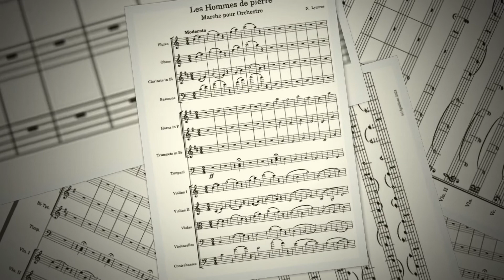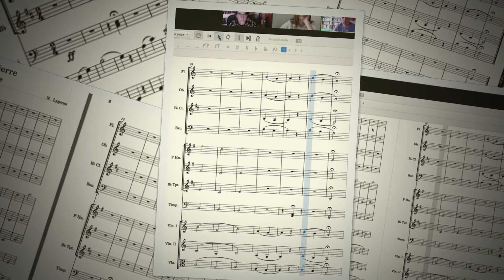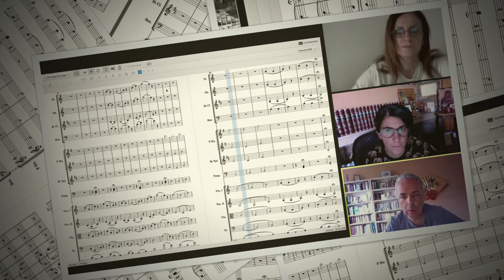Ν. Λυγερός - e-Μάθημα: Ανάλυση σύνθεσης: Les Hommes de pierre. (Marche pour Orchestre). 08/06/2021